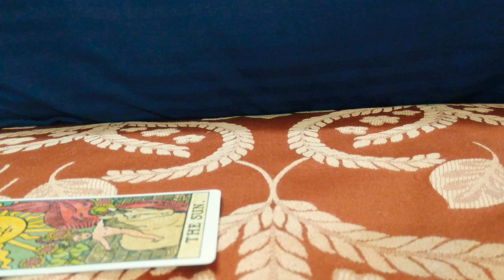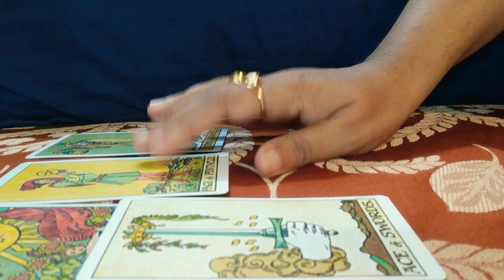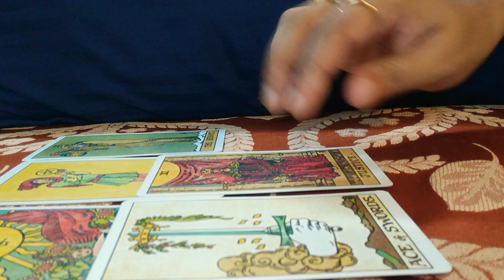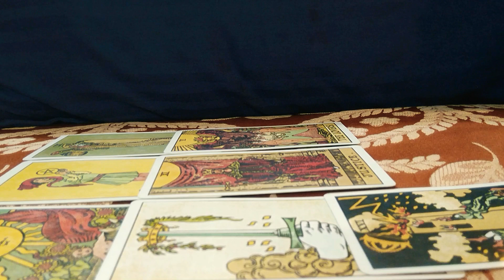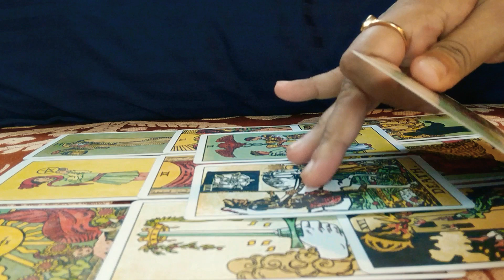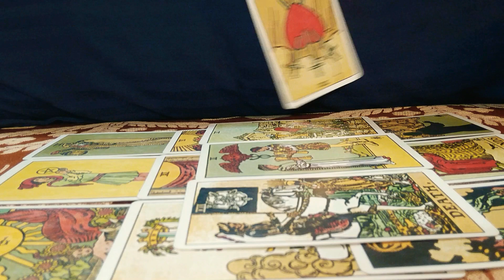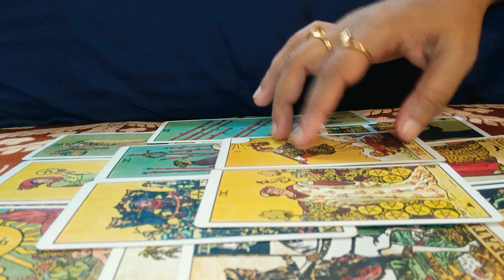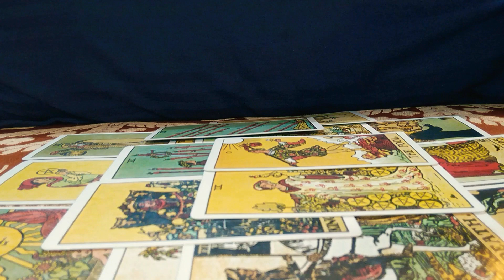♥️ CAPRICORN OCTOBER 2020 ♥️🔥 CHANGED FOCUS